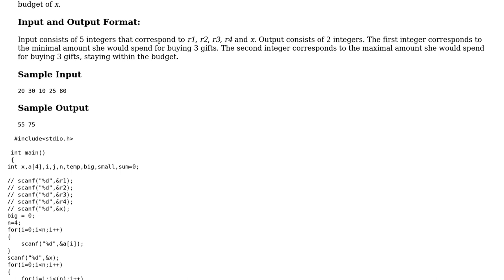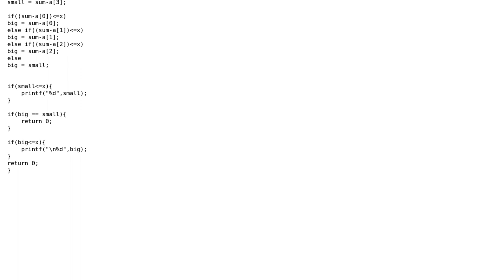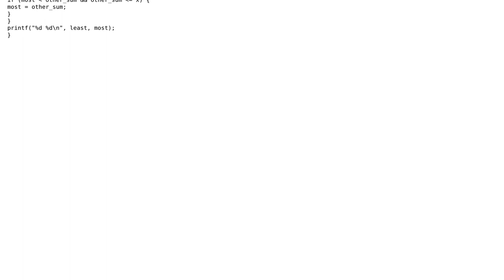Code Review: Get Minimum of four and maximum up to a limit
With thanks & praise to God, and with thanks to the many people who have made this project possible! | Content (except music & images) licensed under CC BY-SA | Music | Images & others | With thanks to user Ankush Singh user 200_success and the Stack Exchange Network Trademarks are property of their respective owners. You are responsible for your own actions.